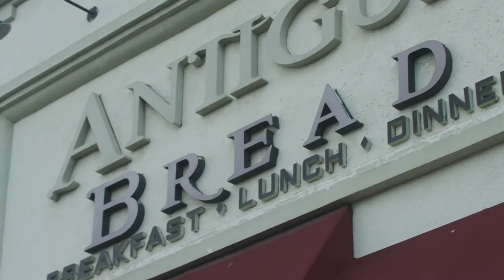Start Your Comeback in Highland Park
Highland Park is one of LA’s most vibrant neighborhoods. Get coffee, eat tacos, or just take a walk and say hello. Welcome back.